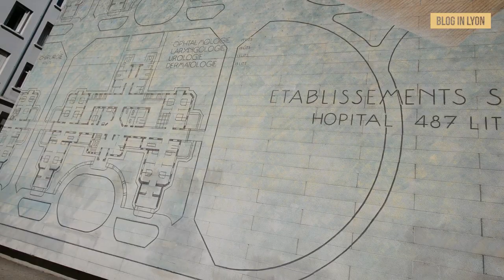Visiter Lyon - Fresques et Murs Peints - Musée Urbain Tony Garnier Lyon 8ème - Blog In Lyon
// MURS PEINTS LYON - Musée Tony Garnier //
Partez à la découverte du Musée Urbain Tony Garnier, un lieu atypique où art, culture, histoire et urbanisme s'entremêlent magnifiquement !
Situé dans le 8ème arrondissement de Lyon, vous pourrez y admirer 25 fresques et murs peints ! Enfilez vos baskets et embarquez pour une promenade originale, à la découverte d’un lieu atypique, mélangeant habilement architecture et peinture murale.